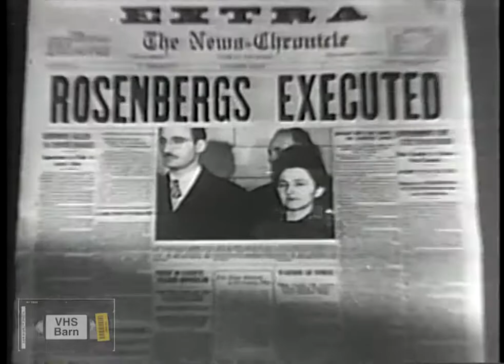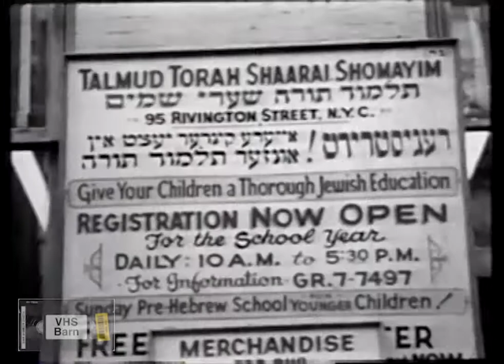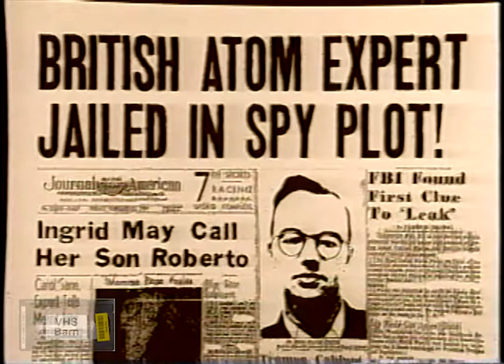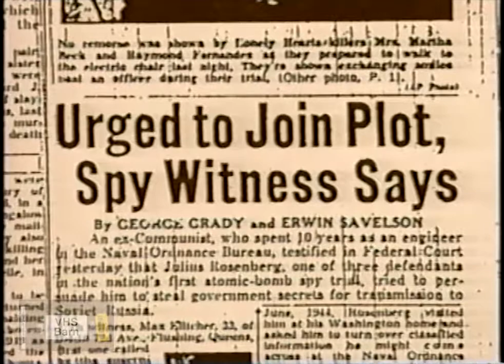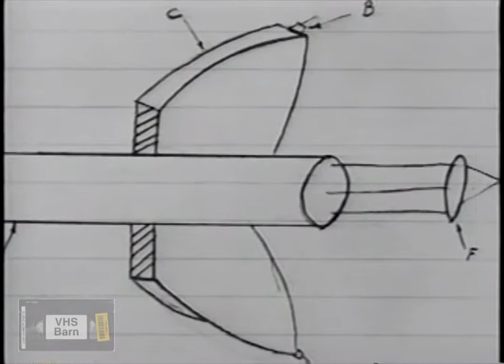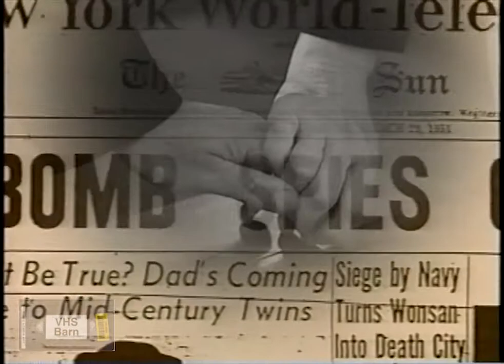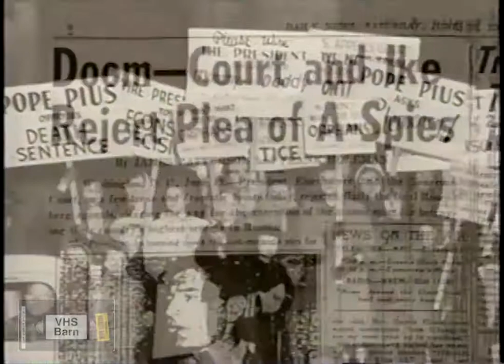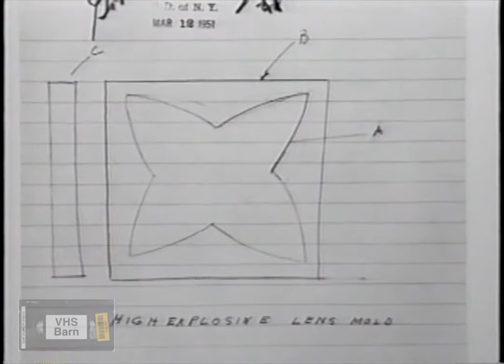World Almanac Video — Julius & Ethel Rosenberg (1999, VHS)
"The last of four films on controversial cases in the history of American jurisprudence, this documentary tells the story of the trial of Julius and Ethel Rosenberg for espionage. Set in the 1951 post World War II Cold War McCarthy era, the case exemplifies the hysteria of the times. The specter of a Communist threat gripped America, and red baiting was prevalent. The Rosenbergs were accused of passing secrets about the atomic bomb to the Russians in 1944 and 1945. They were prosecuted under the Espionage Act of 1917. Historians still debate whether or not the Rosenbergs actually were spies, but most agree that the so called secrets they are said to have transmitted were already available to the Russians. Their convictions and death sentences brought a storm of protest around the world. President Eisenhower refused to commute their sentences, and the Rosenbergs became the only Americans ever executed for espionage. They maintained their innocence to the end." - _Synopsis by Rose of Sharon Winter_